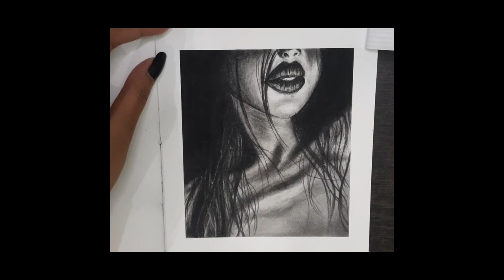How to make charcoal sketch |Girl sketch |Charcoal sketches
HOW TO MAKE CHARCOAL SKETCH
TIMELAPSE VIDEO
sketch charcoal art

product link ⬇️

charcoal stick

charcoal pencil

mixing stump